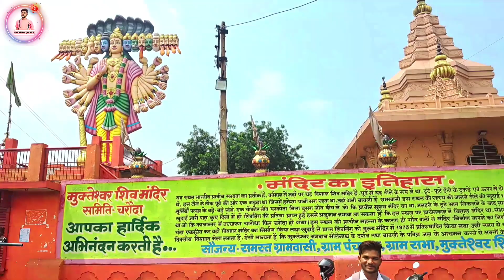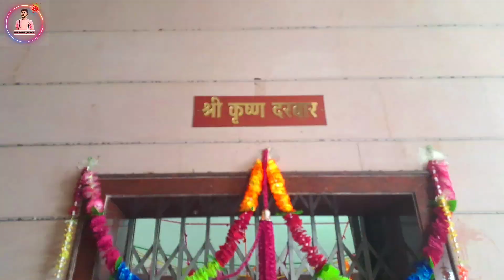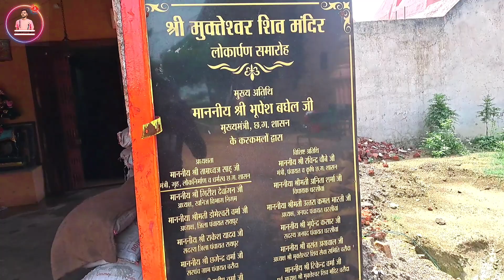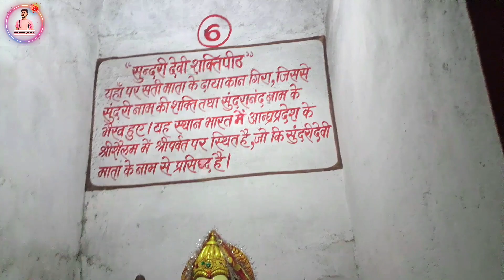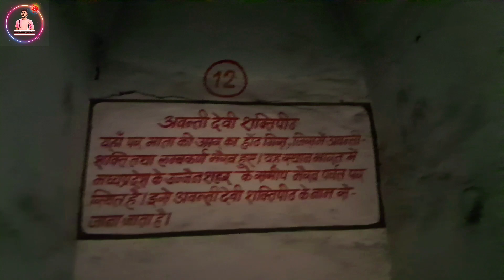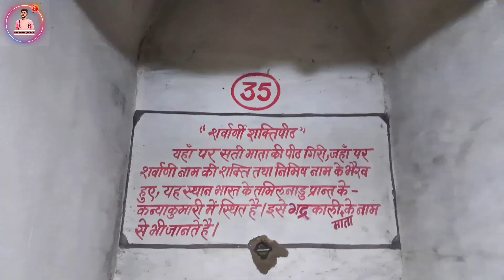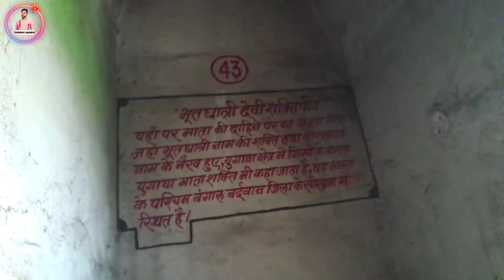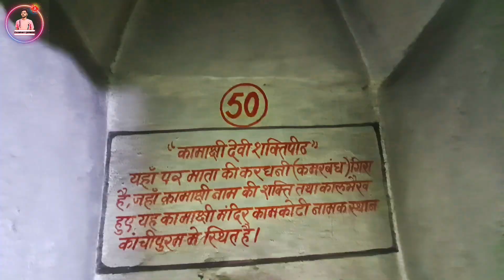मुक्तेश्वर धाम चरोदा|Mukteshwar Dham|Charoda,Raipur,Chhattisgarh |Gulshan Gendre Blog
Mahadev Ghat Raipur||Chhattisgarh||Gulshan,Anil||Gulshan Gendre||Blog

hit likes.

• Best lifestyle blog examples
• Best mom blog examples
• Best health and fitness blog examples
• Best food blog examples
• Best fashion blog examples
• Best travel blog examples
• Best tech and gaming blog examples
• Best eco and green blog examples
• Best relationship blog examples
• Best education and career blog examples
• Best DIY blog examples
• Best photography blog examples
• Best marketing and social media blog examples
Best lifestyle blog
Best Popular Hashtag to use with
love#instagood#photooftheday#beautiful#fashion#tbt#happy#cute#followme#like4like#follow#me#picoftheday#selfie#instadaily#gethealthy#healthylife#healthtalk#eatclean#fitfood#nutrition#fitquot

Travel

@SATYA GAMING FF  @Technical Guruji  @T-Series  @Gaurav Chaudhary  @CarryMinati @CarryisLive  @Amit Bhadana  @Rahulvlog